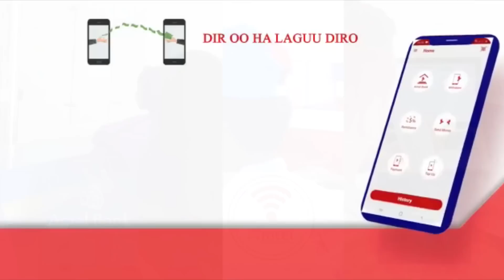Madaxweynaha Ruushka oo Khiyaameeyey Dalalka Nato Yurun & Qorshahii Ciidamada Wegner